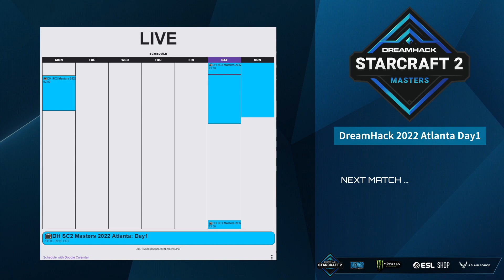GunGFuBanDa vs. Scarlett - 2022 DreanHack Masters Atlanta - GroupStage 1 - 勝者組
透過嘖嘖募資支持我們製作更多 《星海爭霸II》中文內容

🔥DH SC2 Masters 2022 Atlanta🔥

📣中文轉播
inthehope
KevinLiu